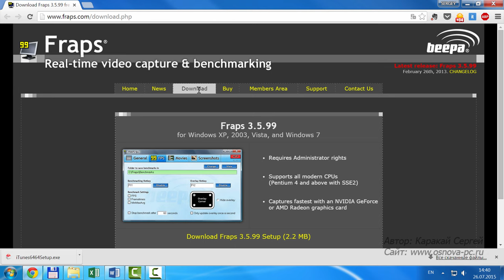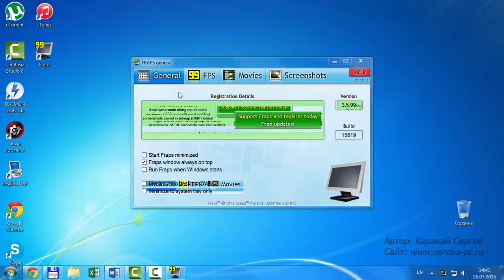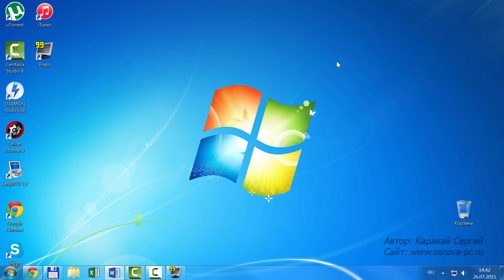Сделать скриншот в игре! Быстро и просто.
Чтобы сделать скриншот в игре я использую замечательную программу под названием Fraps. Если вы много играете, и время от времени вам нужно что-то заснять, то не обязательно тянуться к телефону или фотику, ведь можно просто нажать клавишу F10 на компьютере и скриншот тут же будет сохранён в специальную папку на компьютере.

В данном видео рассмотрим все подробности создания скриншотов в играх!

Урок по теме: Как сделать скриншот в игре, я подготовил специально для сайта